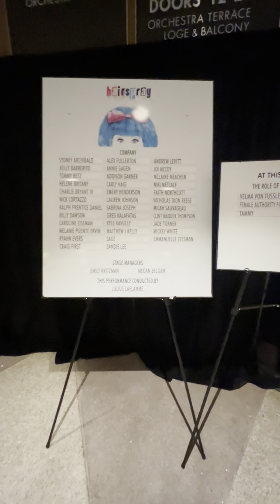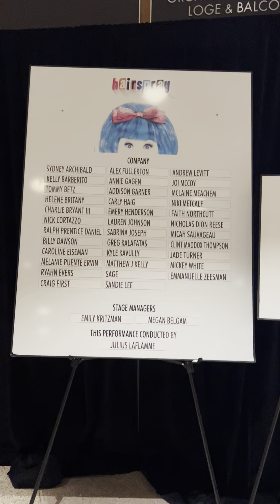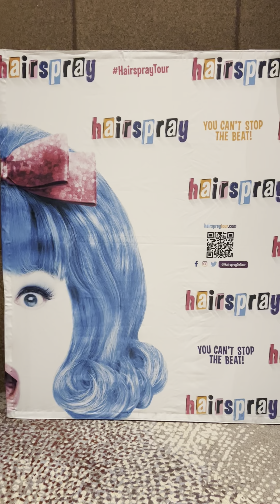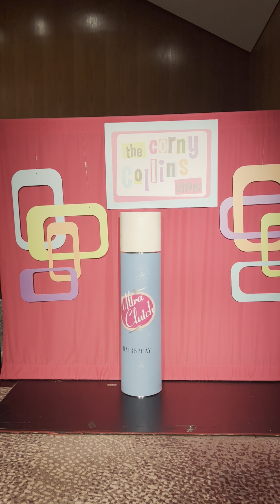Hairspray the Musical (bonus footage)